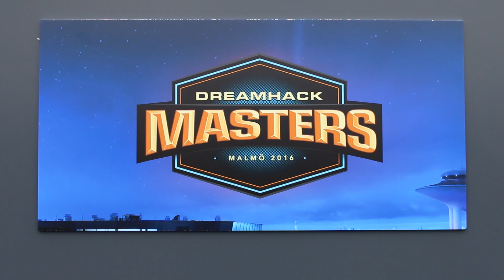DREAMHACK CS GO MASTERS VLOG!!!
Here is my VLOG from the 2016 DreamHack CS GO Masters in Malmo. Was a sick competitive event - I had a blast seeing my friends and vlogging it.